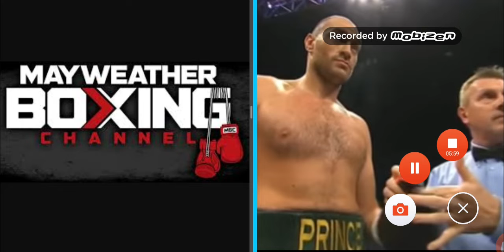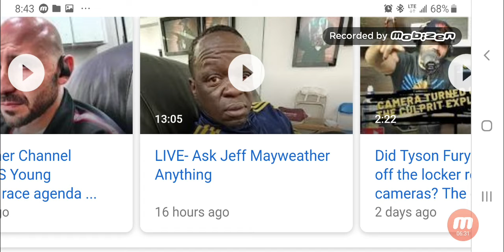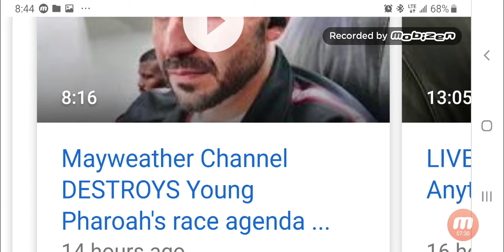MAYWEATHER CHANNEL EXTREME BIAS ON TYSON FURY GLOVE SCANDAL!!!